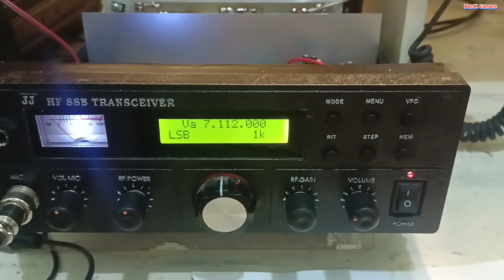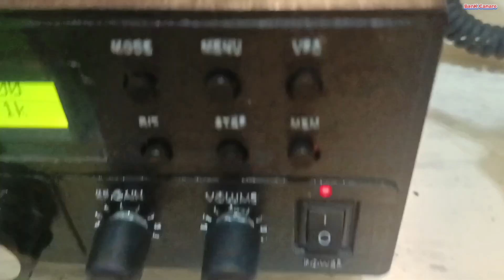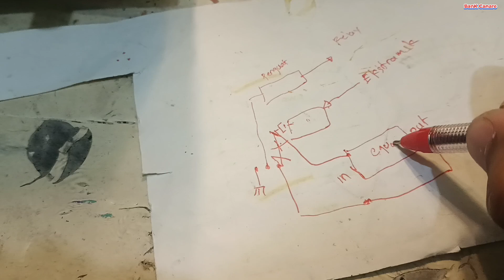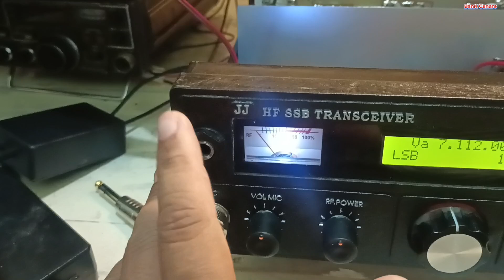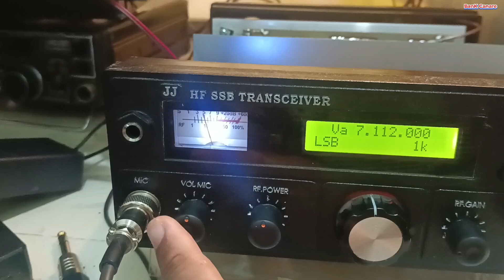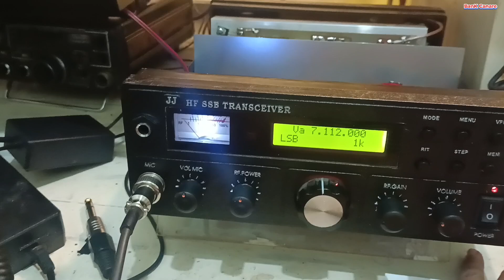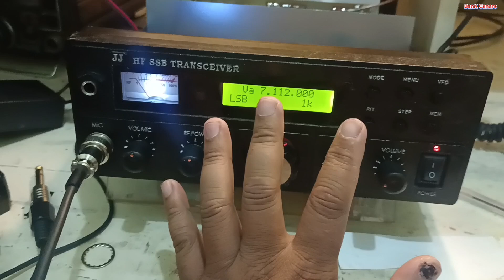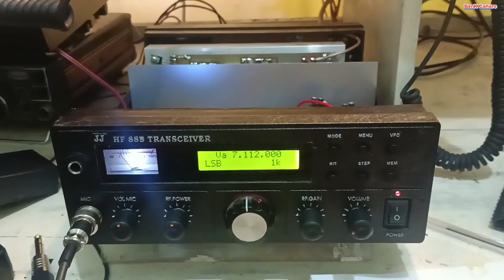Menambah Accessories Mini Equalizer Radio JJ